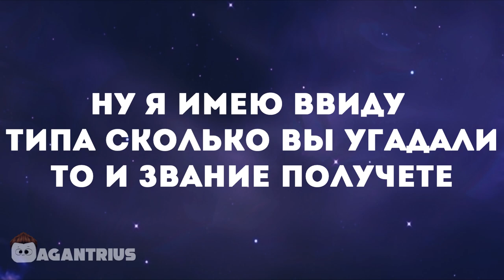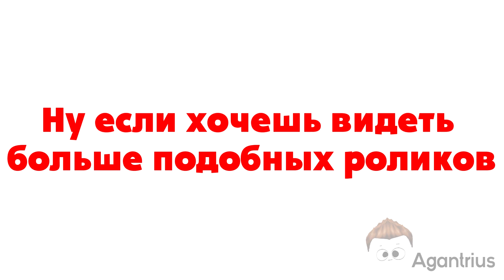Угадай Создателя Плейса По Скину Роблокс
Решил вот сделать необычный такой ролик про создателей плейсов,это тоже самое как и угадать ютубера по скину,только это просто создателей.
И не забывайте писать сколько вы угадали.
Все видео создаются только для развлекательных целей. Никакие видеоролики не предназначены для оскорбления, вреда или расстройства каких-либо сторон.